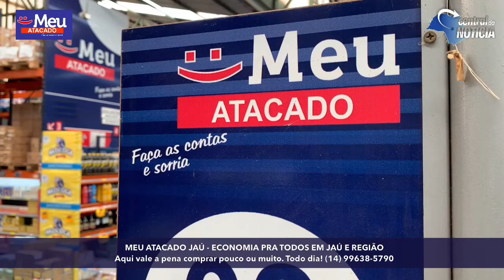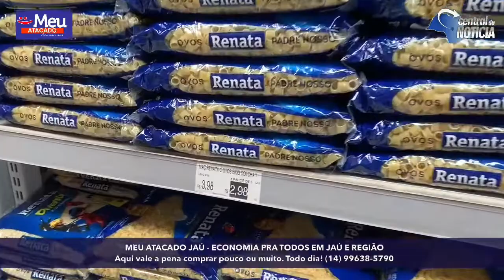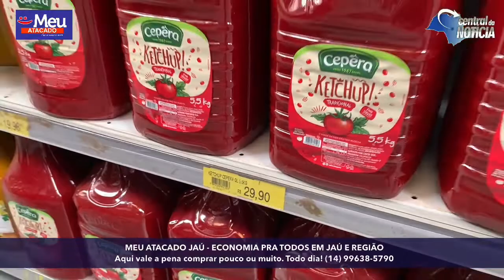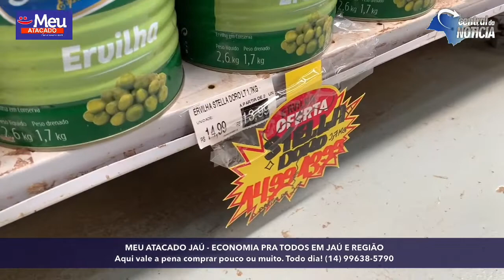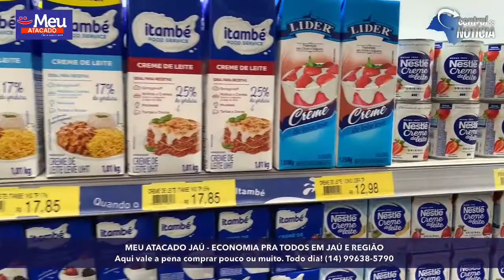MEU ATACADO - FAÇA AS COMPRAS E SORRIA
𝗧𝗘𝗠 𝗦𝗢𝗥𝗧𝗘𝗜𝗢 𝗘 𝟮 𝗣𝗘𝗦𝗦𝗢𝗔𝗦 𝗚𝗔𝗡𝗛𝗔𝗠: 𝗖𝗨𝗥𝗧𝗔, 𝗖𝗢𝗠𝗣𝗔𝗥𝗧𝗜𝗟𝗛𝗘 𝗘 𝗠𝗔𝗥𝗤𝗨𝗘 𝗢𝗦 𝗔𝗠𝗜𝗚𝗢𝗦 𝗘 𝗔𝗠𝗜𝗚𝗔𝗦: MEU ATACADO - FAÇA AS COMPRAS E SORRIA

No Meu Atacado é barato comprando pouco ou muito. Todo dia! Até pra você da região compensa!

Aqui você encontra tudo que precisa pro seu dia a dia e também para seu estabelecimento.
Bares, lanchonetes, restaurantes, churrascarias. Ah, e tem também pra você que vende espetinho, tem carrinho de lanche, Hot-dog e muito mais. O pessoal que tem Disk bebidas adora comprar por aqui. Faça o mesmo.

MEU ATACADO JAÚ
Avenida João Franceschi 3666